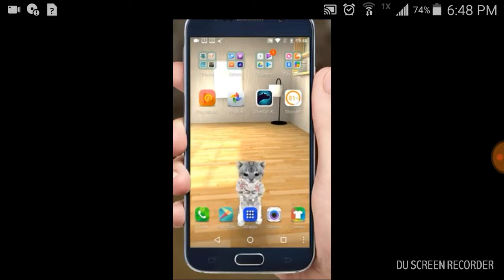(Pixel gun 3d) showing my skills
Im in love with this game :)